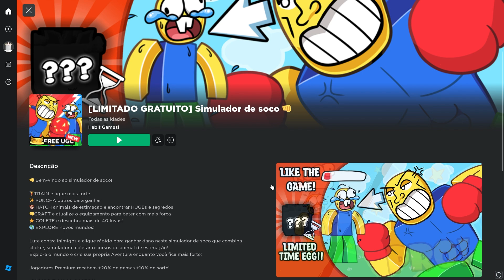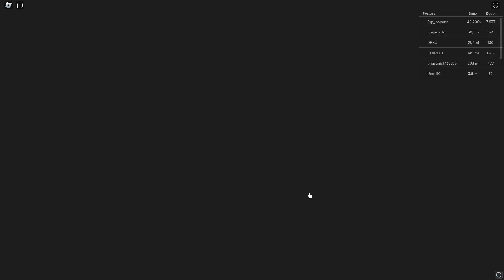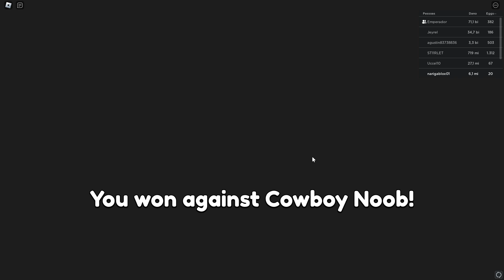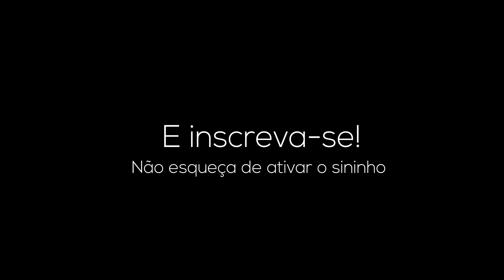COMO PEGAR ITEM GRÁTIS FEDORA AXOLOTI DOURADA LIMITED ROBLOX - (ROBLOX) roblox itens gratis